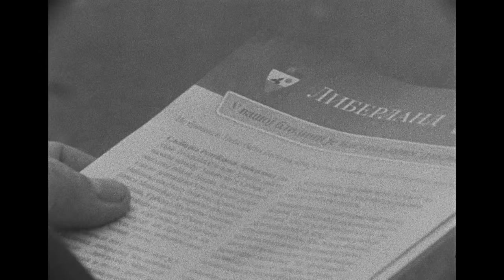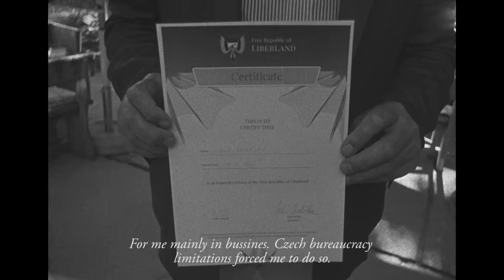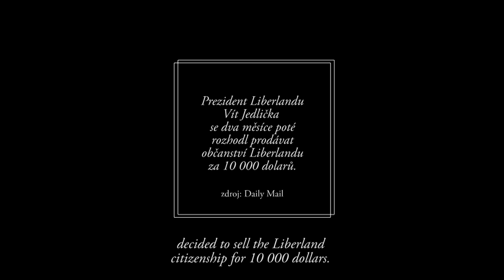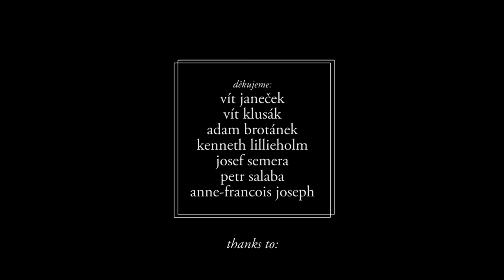Epochální stěhování Pavla Skály do svobodné země Liberland / The Epic Moving to Liberland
Vít Jedlička na pomezí Srbska a Chorvatska vyhlásil svobodný stát Liberland, který se pro mnohé Čechy stal nadějí na důstojný život bez placení daní českému státu. Na Balkán se tak vypravuje i náměstek financí Liberlandu Pavel Skála, aby vlastními silami přispěl ke vzniku mezinárodního daňového ráje. Podaří se mu obelstít chorvatské pohraniční síly a bude prvním osadníkem Liberlandu? Koho by chtěl za sousedy? A proč jeho svoboda není pro každého?

The Epic Moving of Pavel Skála to the Free Land of Liberland

Vít Jedlička founded in between of Croatia and Serbia new state Liberland, that represents for many Czechs a hope for dignified life without tax paying to Czech state. Pavel Skala, deputy of Liberland minister of finance, is thus on the way to Balkan to cofund new international tax heaven. Will he be smart enough to outfox Croatian border police? Will he become the fisrt settler of Liberland? What neighbours he would like to have? And why freedom is not for everybody?

Technologie záznamu  /  černobilý 16mm film
námět, režie, střih / Ondřej Šálek
Kameraman / Petra Bučková
Autor hudby / Mojmír Měchura
Producent / Barbora Ulrychová, Bětka Nollová
Vedoucí výrobního štábu / studio FAMU
Zvukový mistr / Barbora Krobová
Zvukaři / Matěj Randár, Barbora Krobová
Mistr střihu / Jakub Podmanický
Učinkující / Pavel Skála

(cc) 2015
FAMU